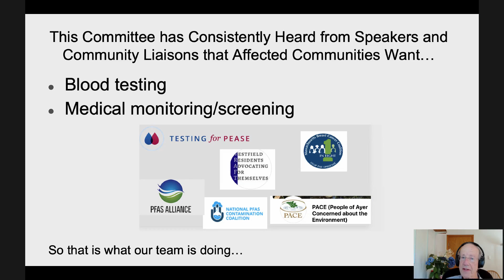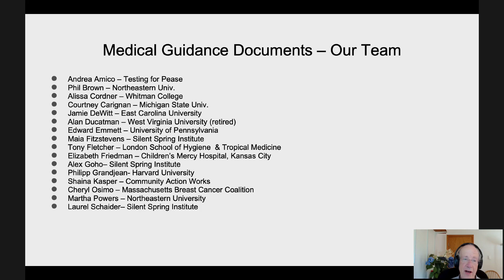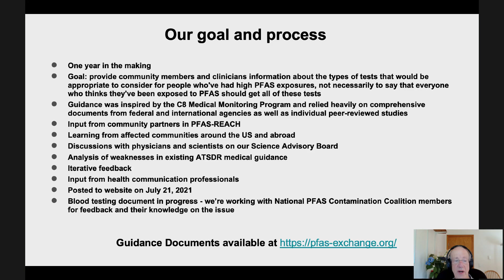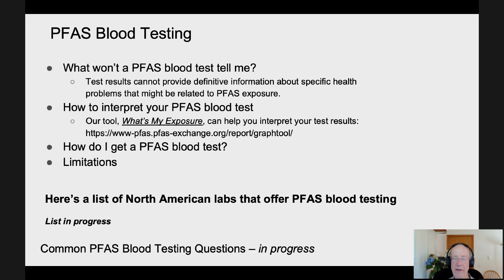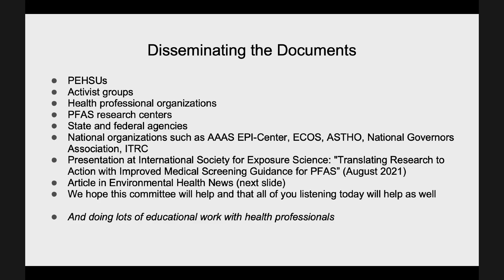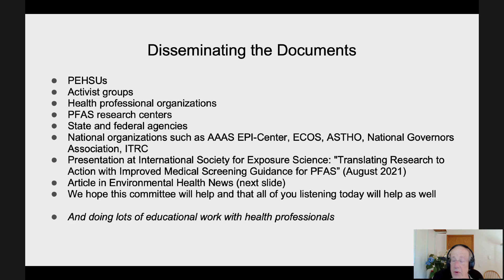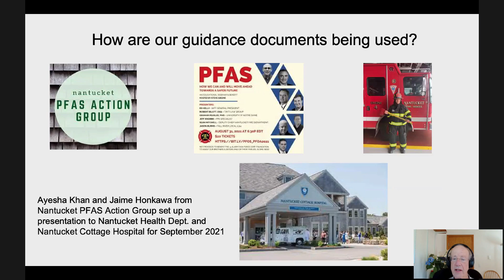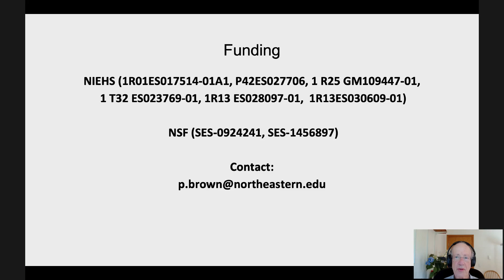Day 2, 3-eng: Phil Brown